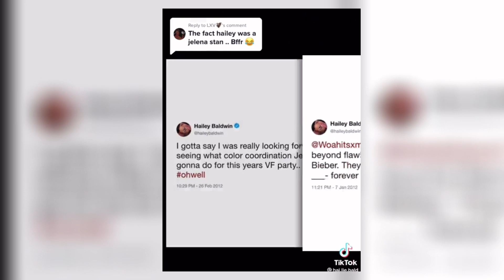Hailey Bieber being a Selena Gomez *STAN*